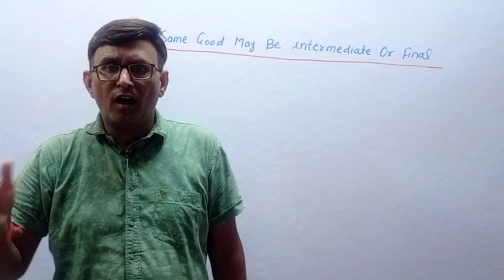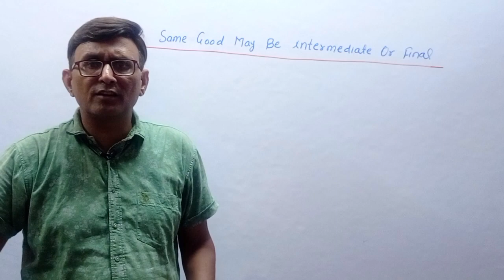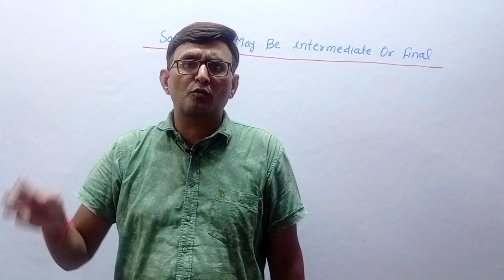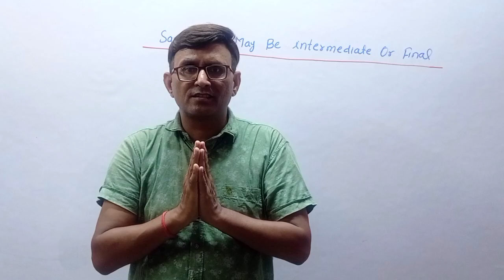Same Good may be intermediate or Final ! Basic Concepts of Macroeconomics ! Economics 12 !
About This Video :
This video is about topic same good can be intermediate Good or final Good of Macro Economics from the chapter 2 basic concepts of macroeconomics .

Video Highlights :-
Introduction
Intermediate Goods
Final Goods

We will learn from this video: Domestic Territory of a country ! Domestic Territory of an Economy ! Domestic Territory of a country economics 12 ! Domestic Territory of an Economy economics 12!  Domestic Territory of a country in macroeconomics ! Domestic Territory of a country in macroeconomics class 12 ! What we should include in domestic Territory of a country !
! basic Concepts of Macroeconomics !  Basic Concepts of Macro Economics class 12 !  macroeconomics class 12! Macroeconomics !  Macroeconomics class 12 ! Saraswati Educare Centre ! Saraswati Educare Center !

About Channel :-
Hi.